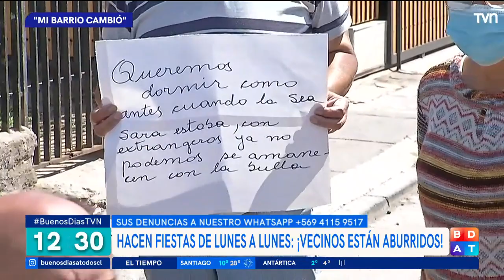Frente a fiestas ruidosas en pandemia: ¿Qué se puede hacer? | Buenos días a todos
El abogado Claudio Valdivia recuerda las normas sanitarias vigentes por la actual situación de contagios y de las infracciones al estado de emergencia por realizar una reunión masiva.